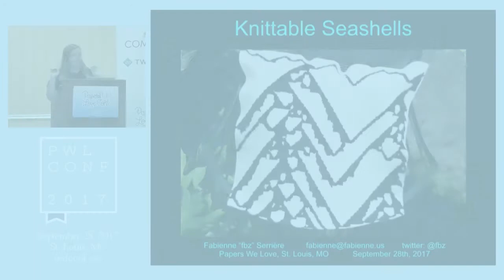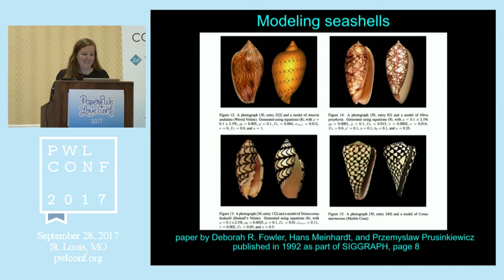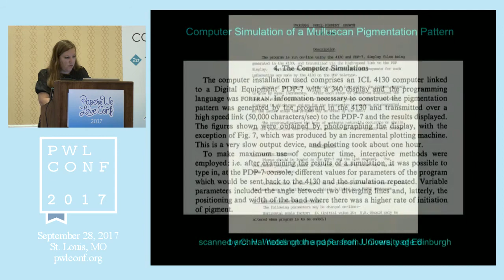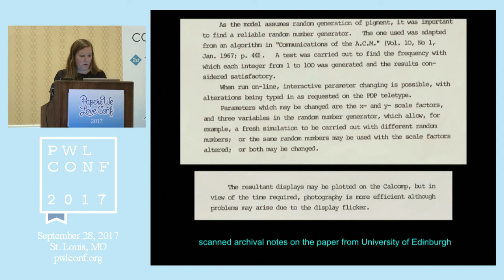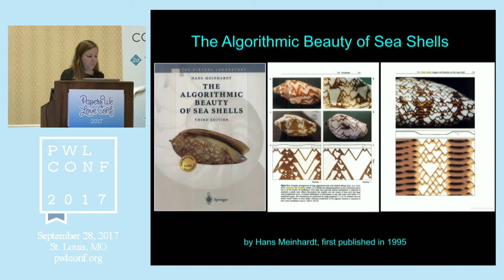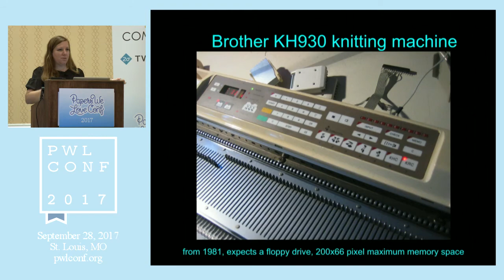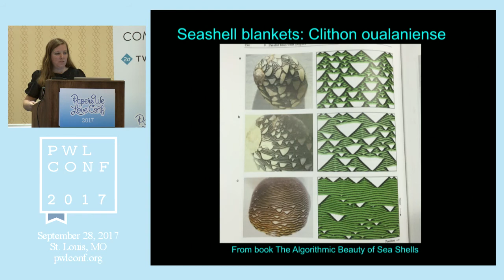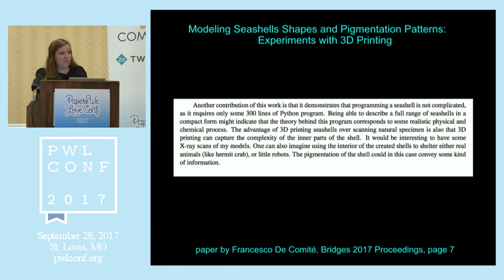Knittable Seashells by Fabienne Serrière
Captioning provided by Mozilla (@mozilla)

Description
Fabienne Serrière will speak about the algorithms from Hans Meinhardt's book: The Algorithmic Beauty of Sea Shells. Her specific obsession with the book was driven by translating the algorithms into something knittable, specifically making sure the outputs line up properly with knit stitches within a very low resolution pixel environment, which is what knitting is. (Her industrial knitting machine makes scarves at about 100 stitches/pixels wide, 1100 stitches/pixels long.) She'll delve into controlling very low resolutions with discrete algorithms while generating pleasing outputs. Using rewritten examples from modern scripting languages, Fabienne will also demonstrate the seashell pattern modeling algorithms. Finally, she'll dive into the knittability of the imagery with practical examples which have been manufactured on her own industrial knitting machine.

References
* The Algorithmic Beauty of Seashells by Hans Meinhardt
* Modeling seashells by D. Fowler, H. Meinhardt, and P. Prusinkiewicz
* The neural origins of shell structure and pattern in aquatic mollusks by A. Boettigera, B. Ermentroutb, and G. Ostera
* Computer simulation of a Mulluscan pigmentation pattern by C.H. Waddington and R.J. Cowe
* Pattern formation by local self-activation and lateral inhibition by H. Meinhardt and A. Gierer
* 3D Modelling Seashells by F. De Comitè

Bio
Fabienne "fbz" Serrière (@fbz) is an American-French hardware hacker, reverse engineer and unix sysadmin (specialized in datacenter monitoring and storage clusters). For five years she open sourced hardware and software for vintage consumer knitting machines and recently crowdfunded a modern industrial knitting machine and started a company called KnitYak. She generates patterns using mathematical algorithms so no two items are the same. Some of her interests include ham radio (she is K7FP), vintage hardware, edible plant gardening, language learning (spoken and computer), and spaaaaaaace. She dreams of becoming an astronaut and living out her days on Mars.